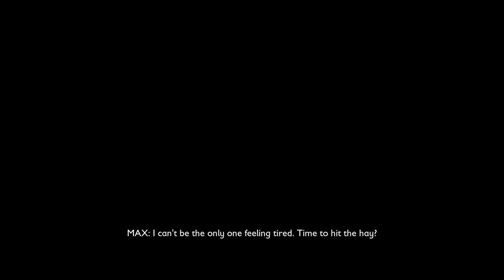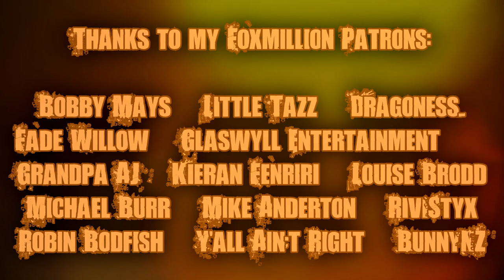HONEY, I SHRUNK THE FOX! Grounded - Episode 1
Greetings everybody and welcome to Grounded! A lot of you guys voted to have this series as well as Mist, so here we go! I hope you guys enjoy my backyard adventures, and if you want to see a longer series, be sure to let me know.

**Foxmillion Patrons:**
Little Tazz
BolBolCat
BunnyNZ
Y'all Ain't Right
Rivistyx
Michael Burr
rwbodfish
Louise Brodd
Dragoness_
Fade Willow
BobbyMays
Grandpa AJ
Mike Anderton